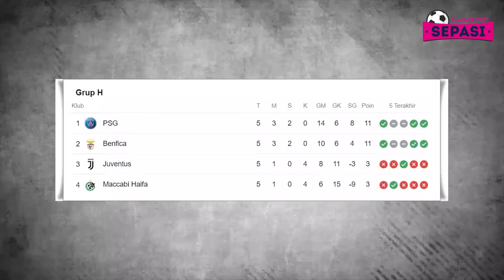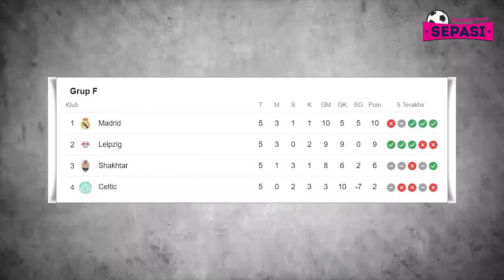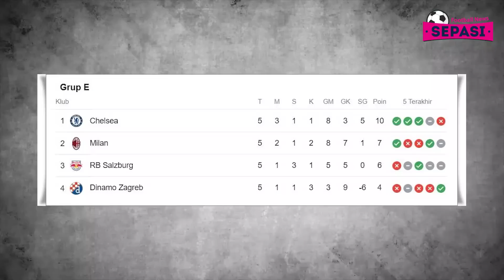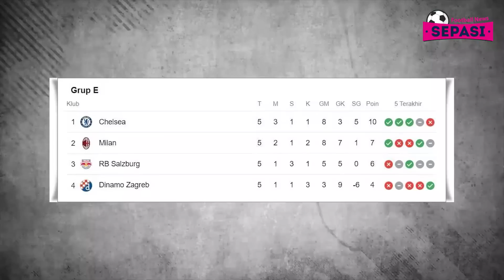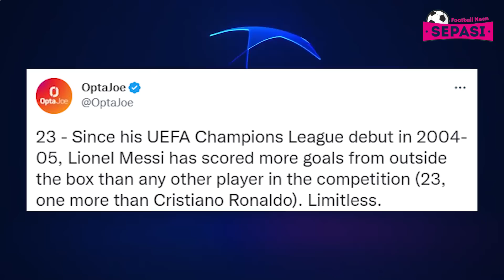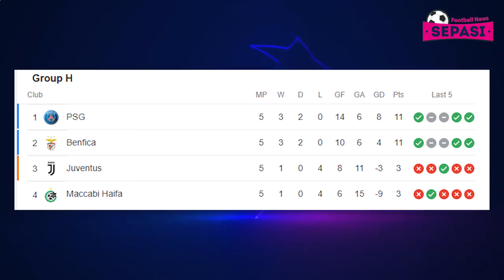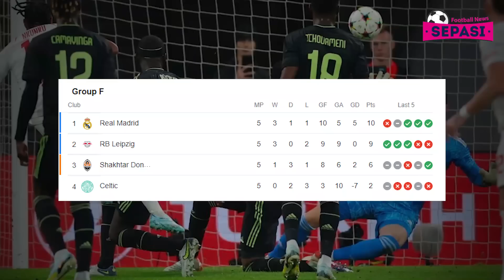Sakit !!, Juve Lengeser ke Liga Maljum 😭 PSG Pesta, Messi Cetak Rekor 🤴 Madrid Akhirnya Kalah Juga 😱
Berita Bola Terbaru Hari Ini : Sakit !!, Juve Lengeser ke Liga Maljum 😭 PSG Pesta, Messi Cetak Rekor 🤴 Madrid Akhirnya Kalah Juga 😱

Sepasi Football News Official Edisi 26 OKTOBER 2022:
1. Real Madrid Belum Menyerah Kejar Son Heung-min
2. Haaland Ancam Rekor Salah
3. Liga Champions: PSG Permak Maccabi 7-2, Lolos ke Babak 16 Besar
4. RB Leipzig Vs Real Madrid: Juara Bertahan Tumbang 2-3
5. Benfica Vs Juventus: Kalah 3-4, Bianconeri Tersingkir!
6. Zagreb Vs Milan: Rossoneri Menang 4-0, Jaga Asa ke 16 Besar
7. Salzburg Vs Chelsea: Menang, The Blues Kunci Tiket ke 16 Besar
8. Dortmund Vs Man City: Die Borussen Lolos ke 16 Besar!
10. Menyakitkan !! Juve Tersingkir Dari Liga Champions
11. PSG Menang Besar, Bursa Top Skor Liga Champions Ikut Bergejolak Gegara Kylian Mbappe
12. Lionel Messi Bikin 2 Catatan Apik saat PSG Libas Maccabi Haifa
13. Pep Guardiola Sorot Kegagalan Penalti Riyad Mahrez saat Lawan Dortmund
14. Guardiola Ungkap Alasan Hanya Mainkan Erling Haaland Satu Babak Lawan Dortmund
15. Terus-Terusan Dicadangkan Karena Potter Tak Suka Dengan Pulisic
16. Manuel Locatelli Merasa Sangat Malu Atas Tersingkirnya Juventus dari Liga Champions 2022/23
17. Setelah 20 Laga, Real Madrid Akhirnya Kalah Juga!
18. Barcelona Lagi Terjepit, Mueller Malah Goda Lewandowski
19. Cristiano Ronaldo Sudah Berlatih Dengan Tim Utama Man United